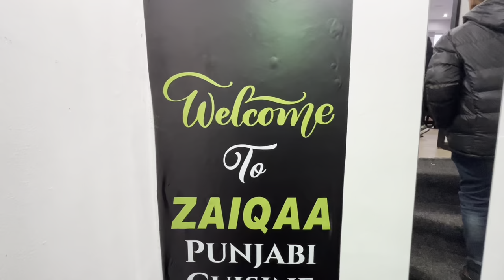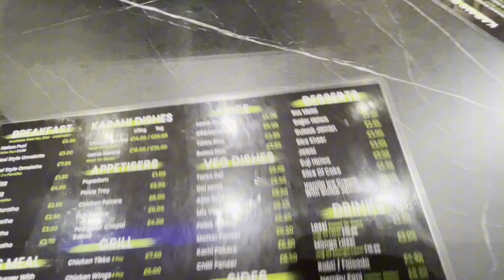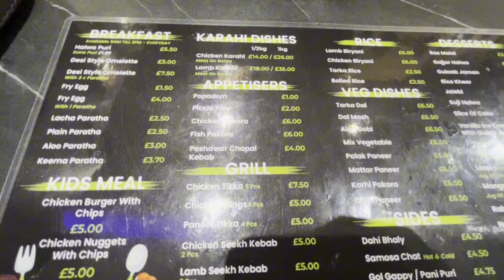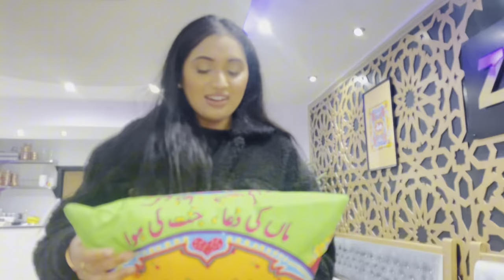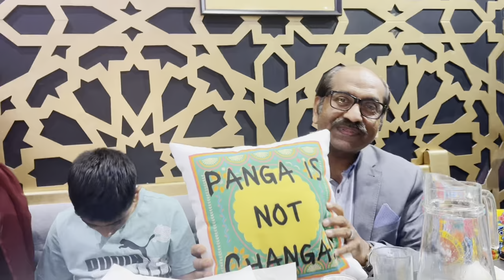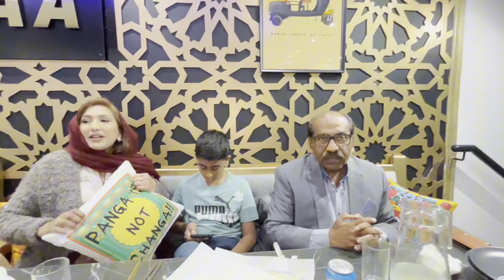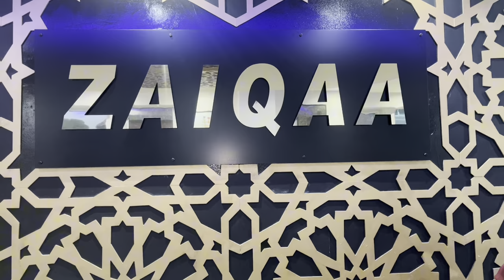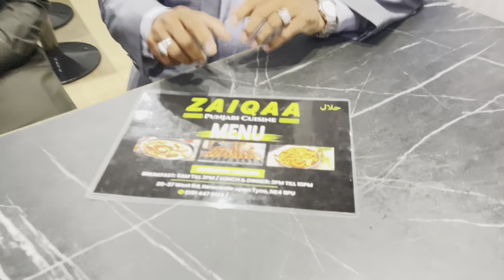ZAIQAA RESTAURANT | FOODIE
‎ٱلسَّلَامُ عَلَيْكُمْ

Please Keep Watching The Channel - Yawar The Power we can assure you will enjoy this video and please watch till the end.